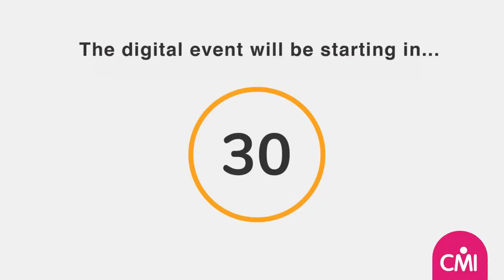Becoming Chartered: In conversation with Captain Allan Youp RN CMgr FCMI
Since becoming a Chartered Manager in 2013 and then a Fellow, Captain Allan Youp's career has gone from strength to strength. Allan is Head of the Solent Maritime Enterprise Zone, with over twenty years experience in the Royal Navy. He feels that his adept leadership approach and standing are the result of becoming a Chartered Manager. Allan demonstrated his success by becoming shortlisted for CMI’s Chartered Manager of the Year Award in 2022.

Make the most of your CMI Membership
Find out more on becoming chartered and add to your continued professional development using your management resource portal
Take the next step in your career. Our new Management Diagnostics tailors a development plan especially for you

Join the CMI Community
Join our CMI Community and enhance your learning on becoming Chartered
Like what you see? Don’t miss out on our upcoming events here!